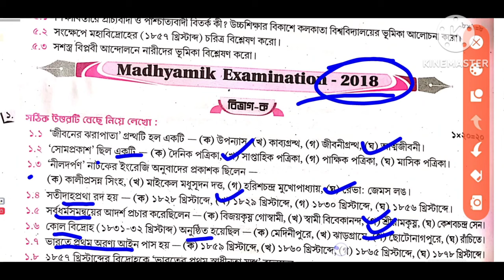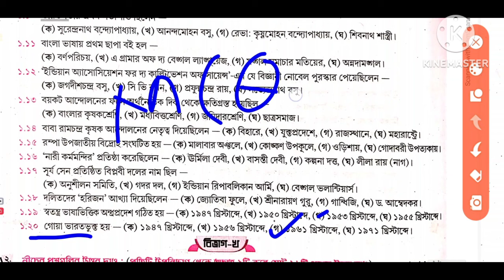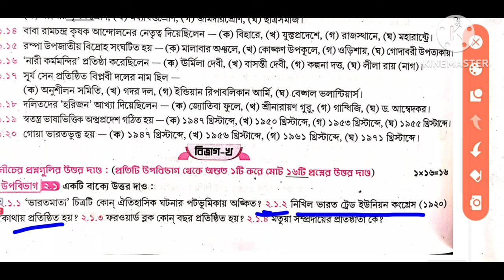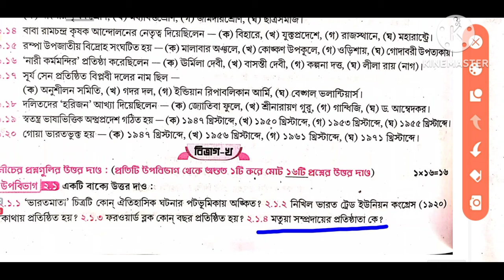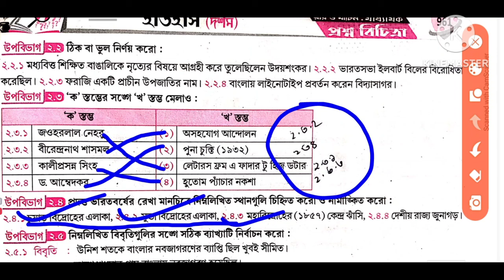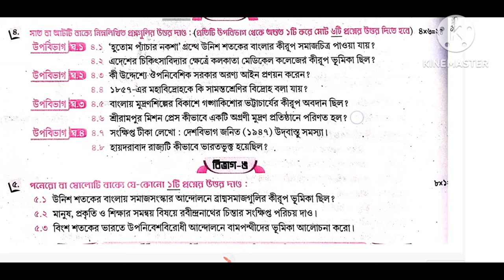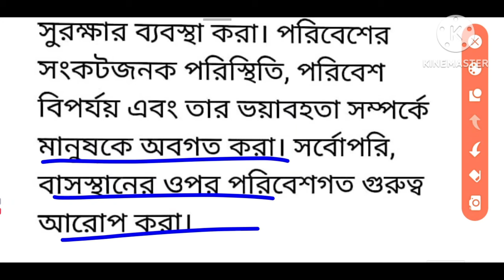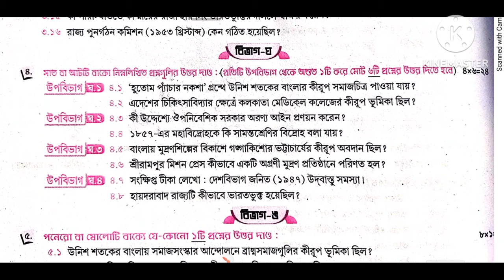madhyamik 2018 history Question Paper Sollved 2018 // মাধ্যমিক ইতিহাস প্রশ্নপত্র ২০১৮ উত্তর সহ